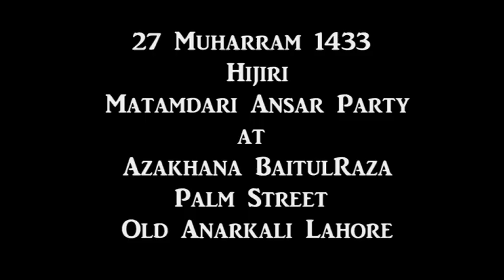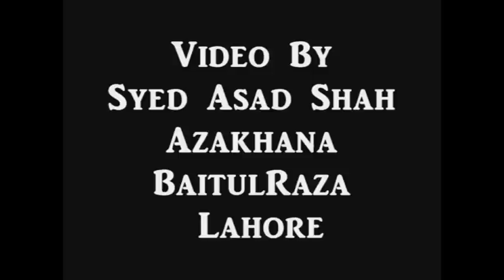Ansar Party | 27 Muharram 2012-1433 Hijiri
At Azakhana BaitulRaza palm street old anarkali Lahore. Uploaded by Syed Asad Shah